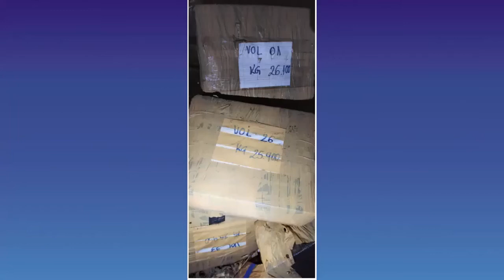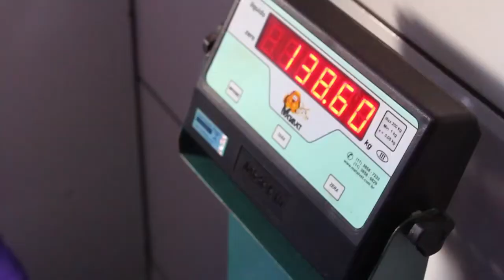Em oito meses, 25º BPM apreende quase 14 toneladas de drogas em Umuarama e região